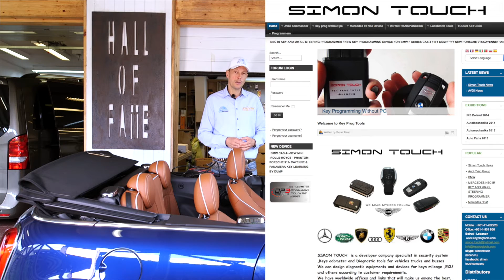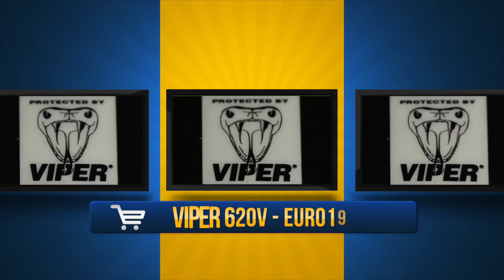BMW Funkschlüssel, VW Funkschlüssel, Audi Funkschlüssel, Funkschlüssel geknackt, KFZ Alarmanlage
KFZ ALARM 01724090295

Warum ist die "Vorwarnung" im Bereich der StVZO nicht zulässig?
Sollte eine Alarmanlage einen Einbruchsversuch akustisch melden (Vorwarnung), dann ist es rechtlich eine Ruhestörung und kann mit einem Bußgeld bestraft werden